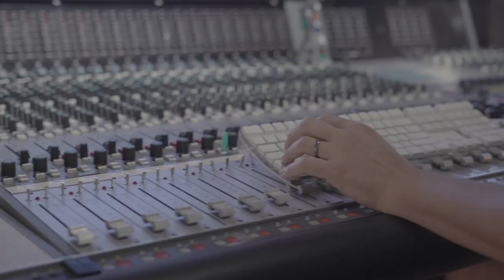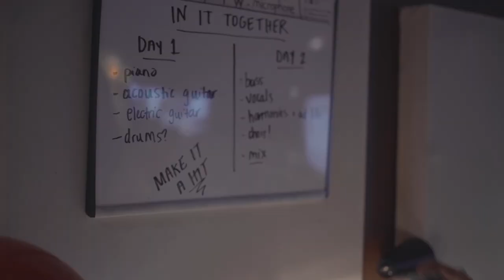Marielle Kraft & Joshua Howard - In It Together (Official Video)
Here is the official music video I did with Joshua Howard for our song, "In It Together"!

Recorded at Retro City Studios (Philadelphia, PA)
Filmed by Kenan Convey (Convey Productions)

Special thanks to the talented friends who made up the choir and are featured in this music video, as well as Joe Boldizar at Retro City Studios for letting us film the process of creating this song. And for allowing 8 pizzas in the live room when we finished filming. You're the best.